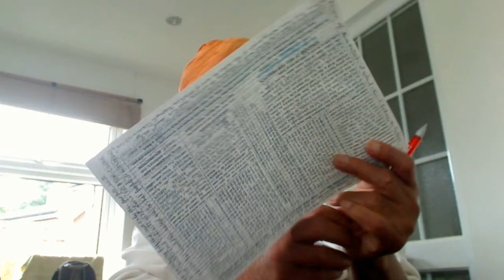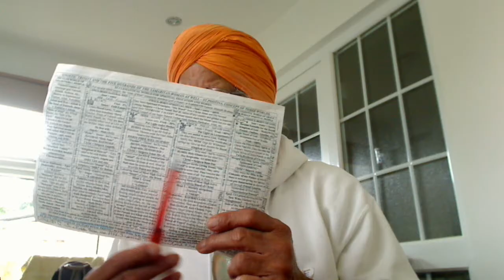Luk 16v1-13:- The Crook Temple High Priest in collusion with his crook Rabbis was cheating ...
Luk 16v1-13:- The Crook Temple High Priest in collusion with his crook Rabbis was cheating people in His Name.

Holy Gospel of Jesus, the anointed Christ according to Saint Luke 16:1-13.
Jesus said to his Brethren or Workers and not to the once-born disciples of the Rabbis, "A rich man, God, had a steward, Temple High Priest, who was reported to him for squandering his property. He summoned him and said, 'What is this I hear about you? Prepare a full account of your stewardship, because you can no longer be my steward. That is, I am going to replace you with Royal Priests.' The steward said to himself or devised a plan to become popular as the Jews did by making the Gentiles Jews through circumcision which is the tribal mark of Abraham to Isaac and his seed only, 'What shall I do, now that my master is taking the position of steward away from me? That is, the dishonest psychic Priests are no more needed but the honest to God Royal Priests of the Master God, who give their own accounts to God. I am not strong enough to dig and I am ashamed to beg. Remember the Parable of the Winepress! I know what I shall do so that, when I am removed from the stewardship or sacked from the Temple, they may welcome me, the crook into their homes.' He called in his master's debtors, the Rabbis working under the Temple High Priest, the Master Crook as today you have Pope, one by one. To the first he said, 'How much do you owe my master?' He replied, 'One hundred measures of olive oil.' He said to him, 'Here is your promissory note. Sit down and quickly write one for fifty. That is how crooks collude together to cheat you even today.' They corrupted the Scriptures so that people are kept lured into their trap such as a Jew is one outwardly of appearances and forget about inwardly of heart or spiritual. Then to another he said, 'And you, how much do you owe?' He replied, 'One hundred kors of wheat.' He said to him, 'Here is your promissory note; write one for eighty.' One by one the Rabbis corrupted the Scriptures. And the master, Temple High Priest commended that dishonest steward for acting prudently or cleverly changing Scriptures to please their clients. How could our Honest Father will commend a Crook? No way but corruption in the New Testament too. "For the children of this corrupt world are more prudent in dealing with their own generation than are the children of light, the Apostles or the Royal Priest who give to the Church and not steal from the Church Purses as the hireling Dog-Collared Priests, Neo-Rabbis, do in the fashion of Judas Iscariot. Ask the COE Priests how God is glorified by killing the people for the sake of Mammon?" I tell you, make friends for yourselves with dishonest wealth, so that when it fails, then you revert back into the Royal Kingdom of God, you will be welcomed into eternal dwellings or resurrection as shown in Lazarus. The person who is trustworthy in very small matters, Scriptures, is also trustworthy in great ones, the Gospel as demonstrated by the Samaritan Woman at well – John 4; and the person who is dishonest in very small matters or Scriptures is also dishonest in great ones Gospel or becomes a hypocrite. If, therefore, you are not trustworthy with dishonest wealth or dealing in Mammon, the Scriptures who will trust you with true wealth, the Gospel or His Word? If you are not trustworthy with what belongs to another as in Banking, who will give you what is yours? Or in a world of crooks, each one takes the skin of others. Trust is lost in Mammon. No servant can serve two masters. He will either hate one and love the other, or be devoted to one and despise the other as Judas Iscariot proved. You cannot serve God and mammon. This applies to these hireling Dog-Collared Priests in the Churches, Super Blind worse than those Temple Priests to get rid of them Jesus died on the Cross – Matt. 12v43-45 is fulfilled."